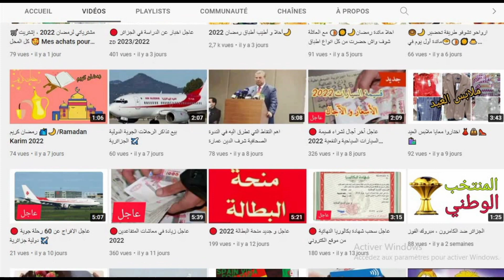🔴 عاجل وهام شروط جديدة لمنحة البطالة 2022